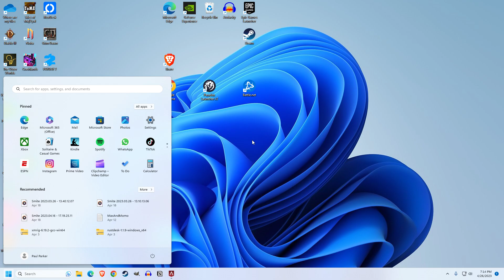Spicy Plays and Glaucoma Eyes | Apex Legends